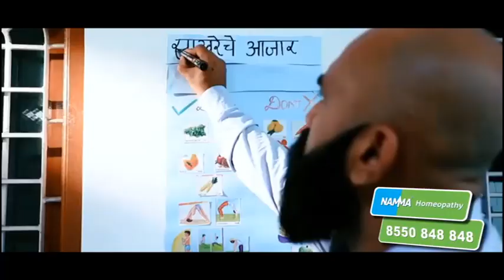Shirsat Vs Sanjay Raut | दिघेंचं नाव गद्दारांशी जोडणं हा ठाणेकरांचा अपमान- संजय राऊतांचा पलटवार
Now the Shinde group and the Thackeray group have come face to face over Anand Dighe... Sanjay Shirsat made serious allegations about the death of Anand Dighe without naming Uddhav Thackeray. Sanjay Shirsat of the Shinde group has alleged that Anand Dighe was assassinated. The Thackeray group countered that linking Dighe's name with traitors is an insult to Thanekar.

आनंद दिघे यांच्यावरुन आता शिंदे गट आणि ठाकरे गट आमनेसामने आलेत... आनंद दिघे यांच्या मृत्यूवरून संजय शिरसाट यांनी उद्धव ठाकरेंचं नाव न घेता गंभीर आरोप केले.  आनंद दिघे यांचा घातपातच करण्यात आल्याचा आरोप शिंदे गटाच्या संजय शिरसाट यांनी केलाय. तर दिघेंचं नाव गद्दारांशी जोडणं हा ठाणेकरांचा अपमान असल्याचा पलटवार ठाकरे गटाकडून करण्यात आलाय.